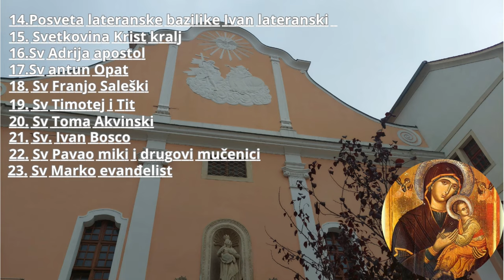Zatvaramomo današnji dan tražeči psiča sveznalicu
Eto obišli pola grada Zagreba da bi našli psića sveznalicu koji maloj dijeci pomaže u odrastanju odlična je igračka sa mališane